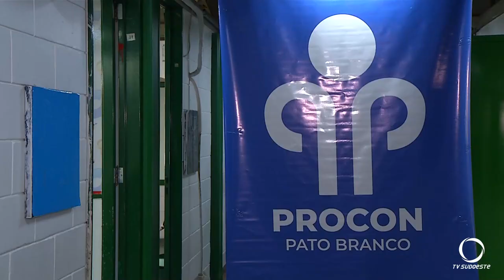Procon Pato Branco realiza atendimentos descentralizados neste mês de março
Atualidade: Procon nos Bairros: o órgão está realizando atendimentos em alguns bairros de Pato Branco durante o mês de março.